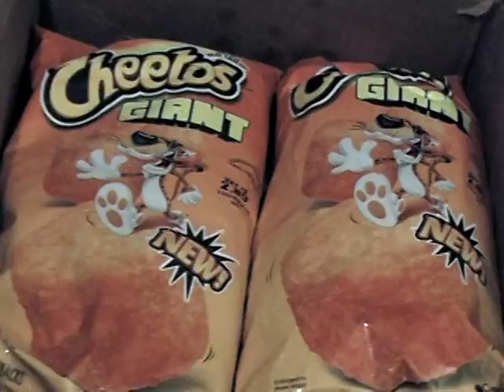Sing Me Your Song - Mark Gormley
This was the most highly anticipated Music Video in UZ History.